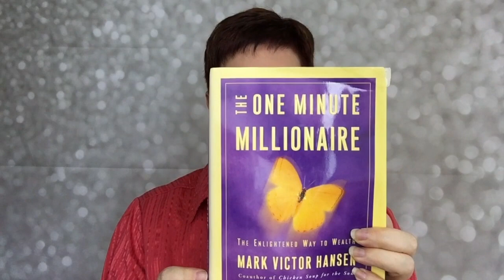Listening to Signs from the Universe | Sensory Acuity | NLP| Millionaire Mindset | Success Mindset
Every day you’re surrounded by signs from the Universe - it’s constantly giving you feedback. Developing the Sensory Acuity (NLP) to see and hear and feel those signs is all part of the growth process when you’re determined to create a millionaire mindset.

Our motivational coaching quote today is from, “The One Minute Millionaire” by Mark Victor Hansen and Robert G. Allen + we’re looking at how the Universe gives us signs + feedback… and what to do with them! Enjoy!

Let me know that you’re going to listen to the feedback by writing ‘powerhouse’ in the comments below.

💫 FREE CHECKLIST 💫
THE POWERHOUSE SUCCESS CYCLE CHECKLIST

👍 Give this video a 'thumbs up' and get an extra hit of feel good dopamine. 👍

❤️ TOGETHER, WE'RE CHANGING THE WORLD! ❤️

📚 BUILD YOUR LIBRARY! - GET THIS WEEK'S BOOK 📚
“The One Minute Millionaire: The Enlightened Way to Wealth” by Mark Victor Hansen and Robert G. Allen (Crown Business, 2009)
Amazon U.S.
Amazon Canada

🌎 Leaders are readers! Want to change the world? Read books that will help you change your life! I'm sharing my favourites and how they've helped me. 🌍

Hi! I'm Vanessa from PowerHouse Coach Training. Please be sure to check out my collection of motivational coaching videos where you'll find my favourite tips for bringing more coaching into your business and more business into your coaching.

Specifically, we cover:
💰 coaching mastery skills + NLP,
💰 money management + mastery skills,
💰 goal setting and strategic planning,
💰 building with the end in mind + systems thinking,
💰 how to be a good leader + top leadership skills,
💰 work-life balance for entrepreneurs,
💰 divine alignment + life purpose,
💰 crafting a positive mental attitude,
💰 success mindset, meditation, + visualization,
💰 marriage, relationship, + communication skills,
💰 building a profitable business, and
💰 creating the life of your dreams.

If you have any questions or topics you'd like to see us address, put it in the comments below!

Whether you're looking for a quick motivational hit of inspiration, or a deep dive into power, money, and mastery, that's what we live for in the PowerHouse and I'm super-glad you're here. Enjoy!